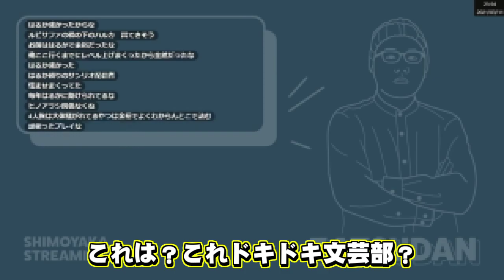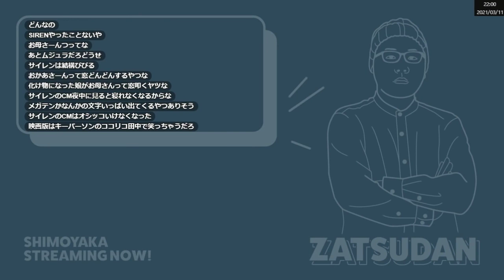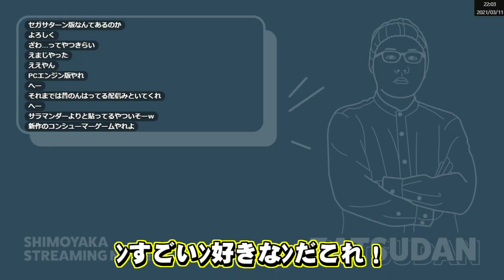しもやかと見るゲームのトラウマ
元動画